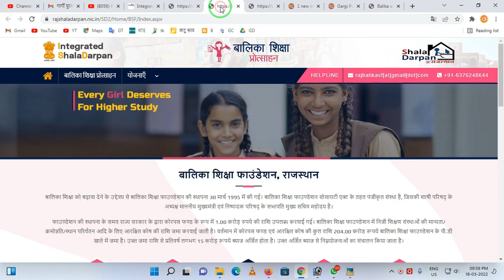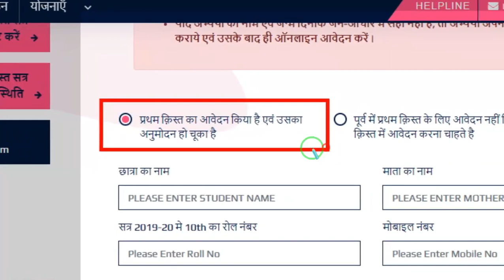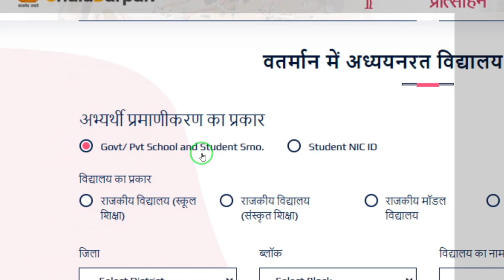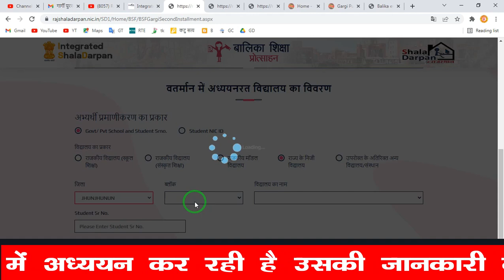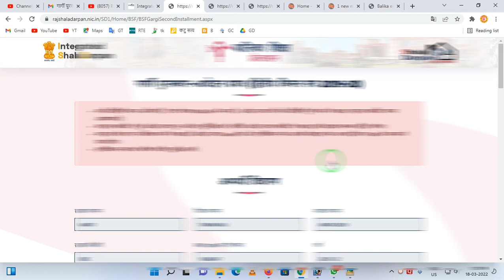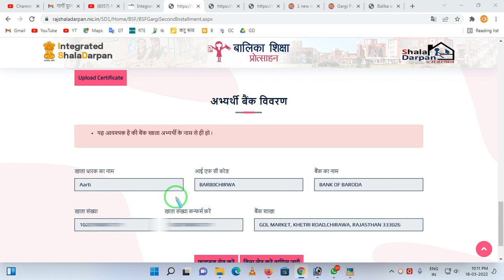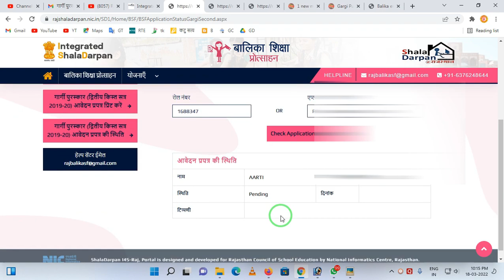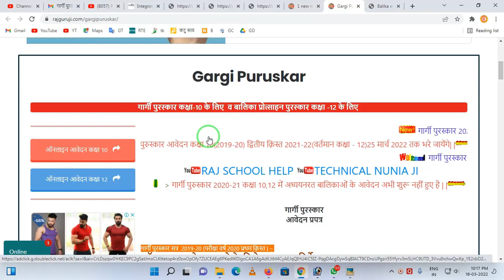Gargi Puraskar 2021-22 2nd Kist Apply Online form Step By Step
Gargi Puraskar 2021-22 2nd Kist Apply Online form Step By Step | Gargi puraskar Online Form 2022/kaise bhare | Gargi Online Firm 2022

More Video Gargi Puraskar 2021-22